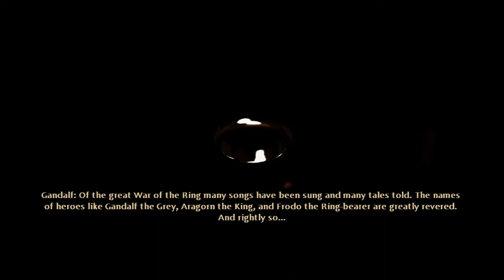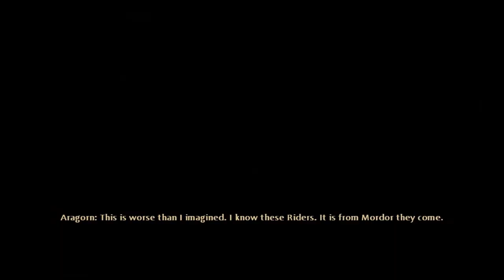LOTR War In The North [Osa1] Kaiken Alku!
Zoikin Eeppinen seikkailu keski maassa saa Alkunsa!